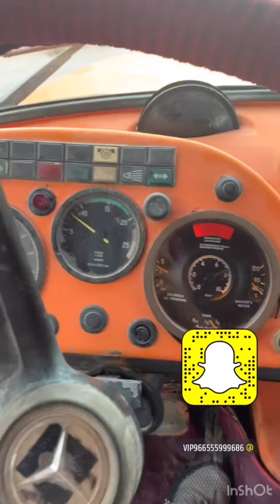عرضنا اليوم لكم غير لكم الفيديو